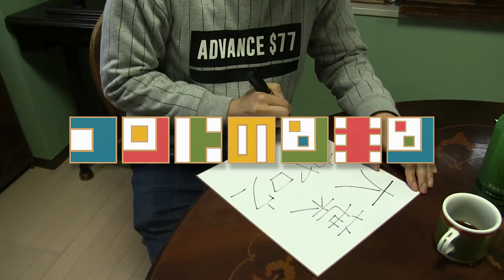「喫茶店編」収録後のトーク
出演：うえの譲治（エスファイブ）
　　　はち（エスファイブ）
　　　ユーヤ（エスファイブ）
　　　大葉カヤロウ（エスファイブ）
　　　山本偉地位
　　　塚田しずく
　　　紅生ゆーき

編集：小川悠介
制作：映像制作団体neenu
ロゴ：近藤です。
テーマソング：初恋タローこうすけ

【コントのシキシとは・・・？】
色紙を集めて色を重ねるコント番組！
面白ければ「いいね！」やシェアをお願いします！

ロゴ：近藤です。

↓Facebookページいいねをお願いします！
↓LINE＠友達追加してください！
↓BASE映像屋neenuのお店です。映像を買ってください！

出演・スタッフ・見学希望はこちらへ